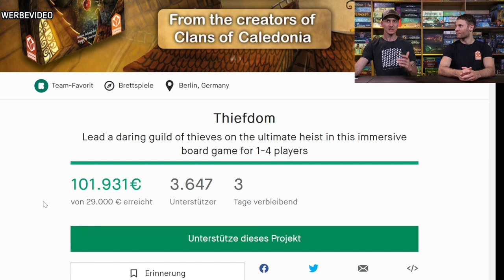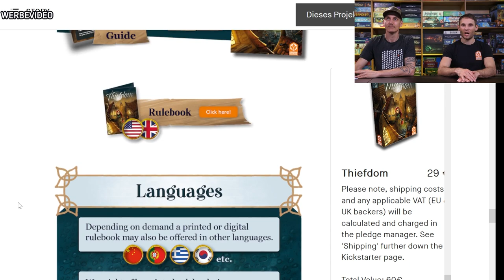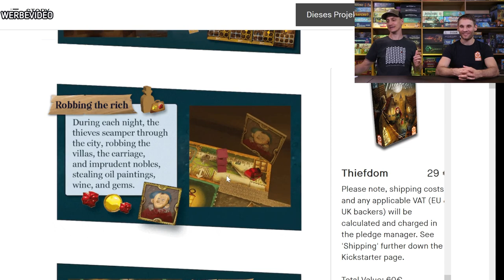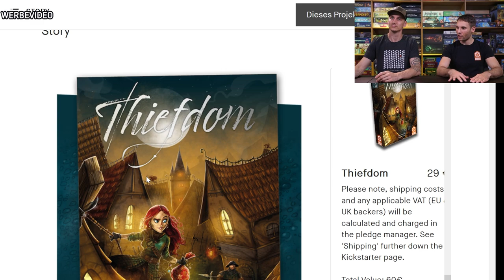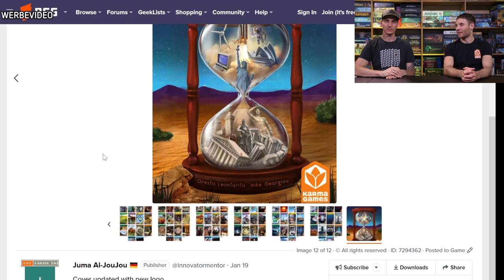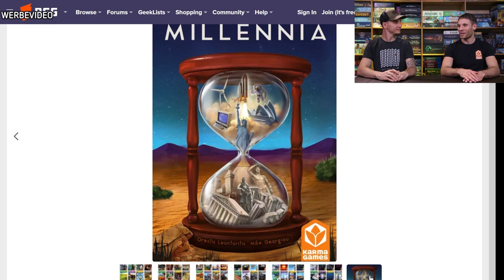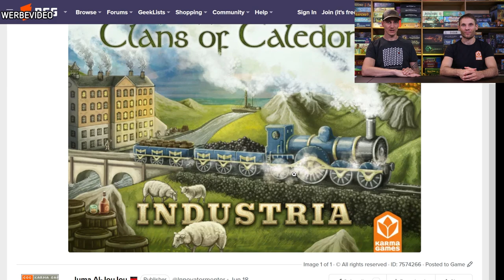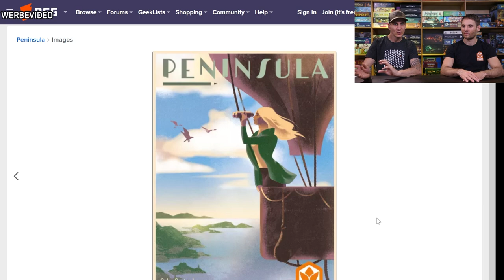Gespräch mit Juma von Karma Games –Thiefdom und weitere Projekte – Preview mit Alex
Juma von Karma Games, ist zu Gast bei Alex. Die beiden sprechen über den Verlag und die aktuellen Projekte, an denen Karma Games gerade arbeitet.
Aktuell, läuft noch bis Freitag, 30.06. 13Uhr die Kampagne zu "Thiefdom" (siehe Link).